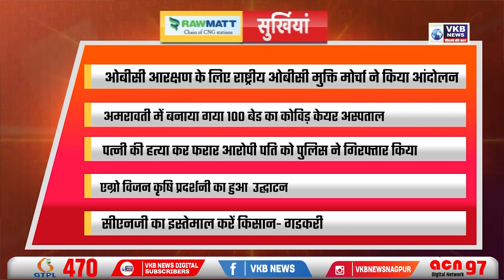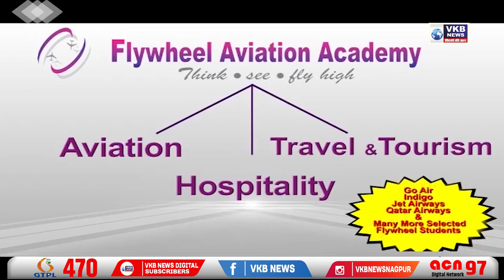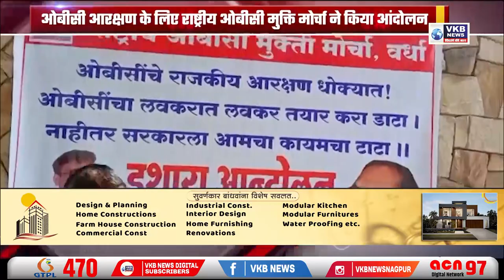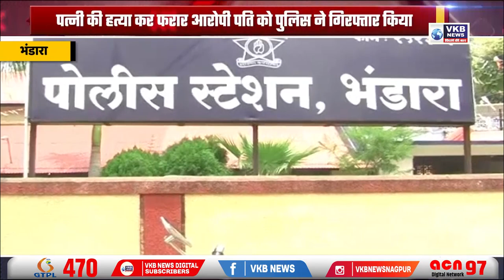गड़करी द्वारा ‘एग्रो विजन’ कृषि प्रदर्शनी उद्घाटित